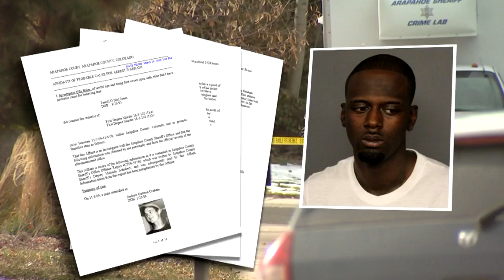Suspected Shooter Arrested In Graham Murder Case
After almost 11 years of investigation, Arapahoe County authorities have arrested Terrell Jones, the 26-year-old man who they believe shot and killed Andrew Graham while trying to rob him in November 2009.